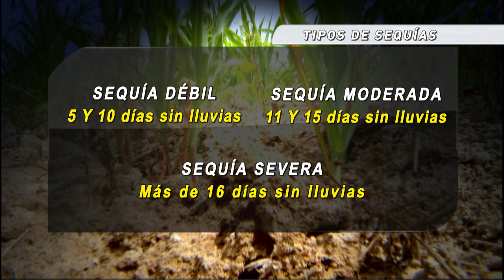MARN prevé condiciones desfavorables de lluvia para el oriente del país @Yessica TCS